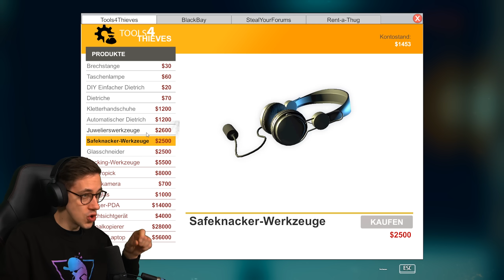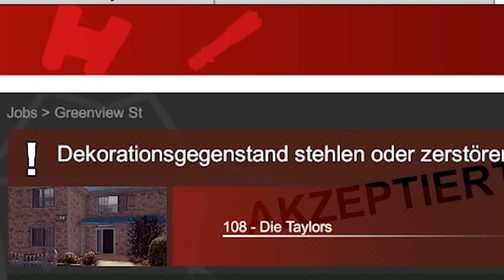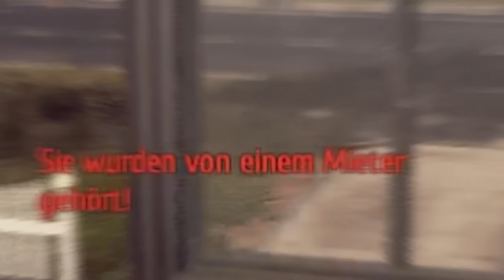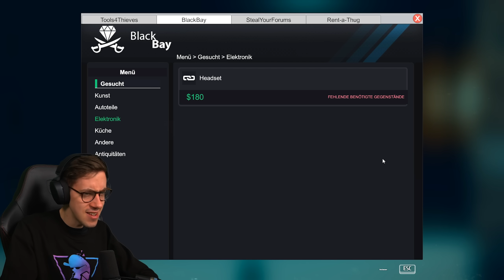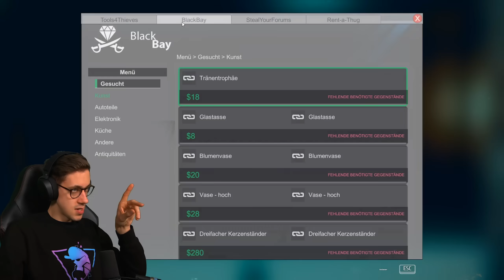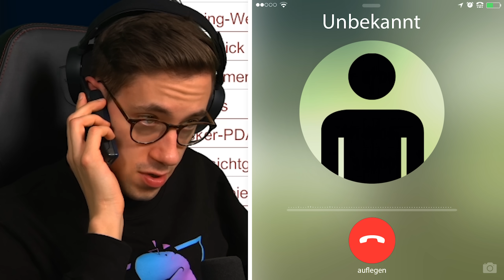Einbrechen auf einem neuen LEVEL! | Einbrecher Simulator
Spandaus bester Einbrecher schreitet zur Tat und versucht sich an dem äußerst realistischen Videospiel Thief Simulator. Endlich haben wir richtig krassen Progress und können uns direkt zwei neuer Gerätschaften erfreuen: Dem Automatischen Dietrich und dem Glasschneider!